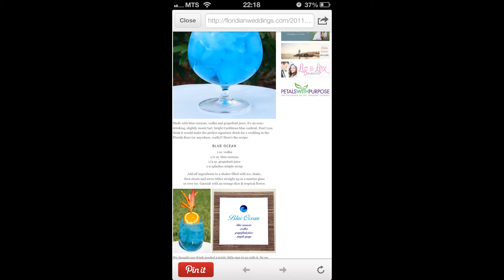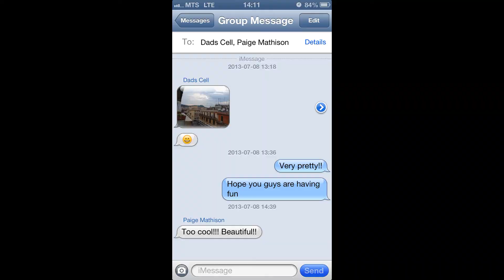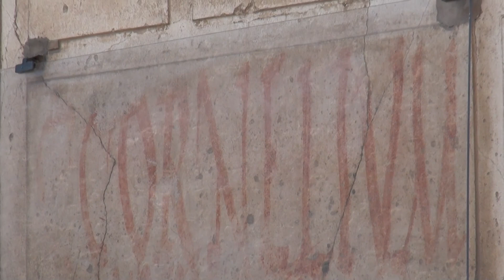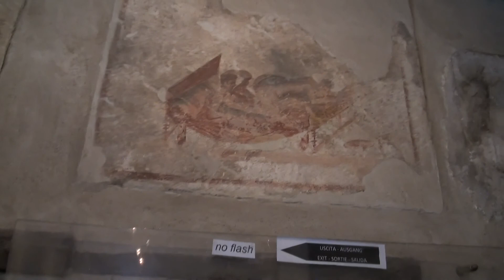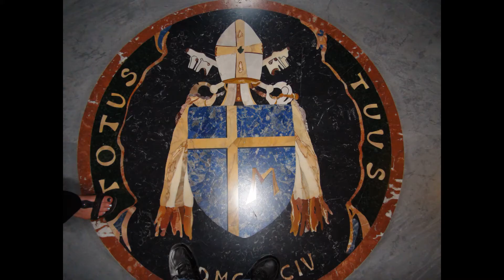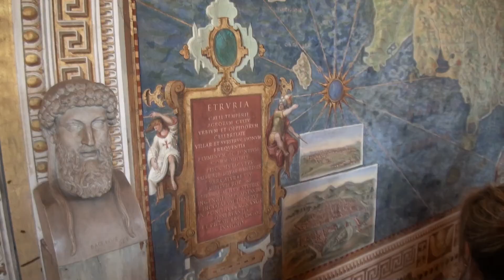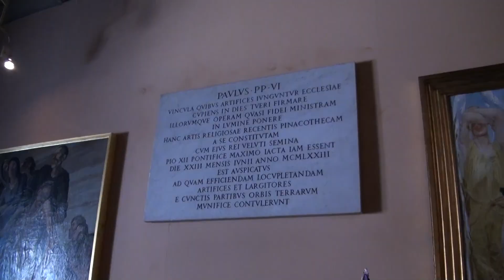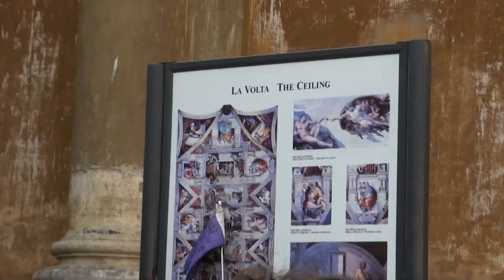Italy July 7-11 2013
Our Trip to Italy July 2013